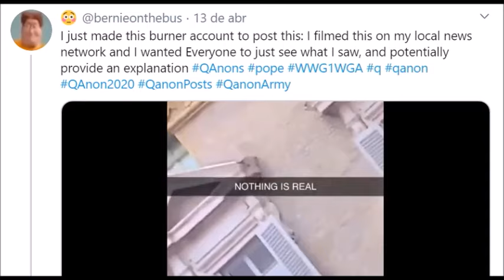Video Shows Pope Disappearing Into Thin Air On TV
On April 13, Twitter user @bernieonthebus posted a video from WWMT, a CBS/CW station in Kalamazoo, Michigan, of Pope Francis in the window above St. Peter’s Square, waving to what should be no one, and then turning and walking back in … except, before he disappear by walking out of camera range, the image of the pope vanishes abruptly.